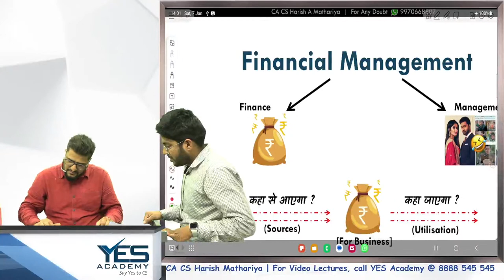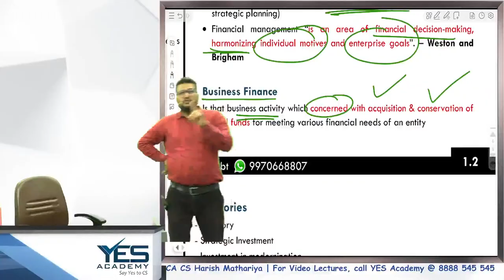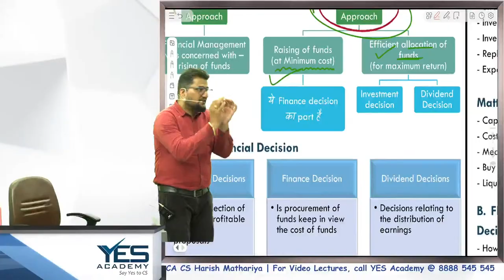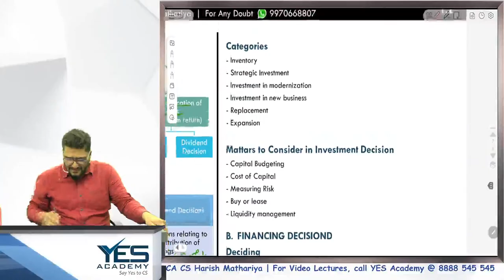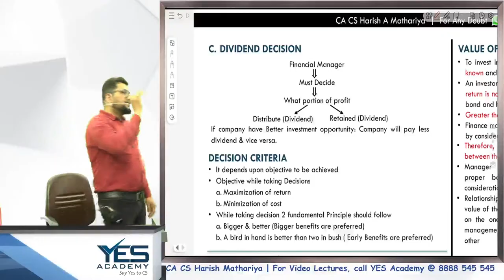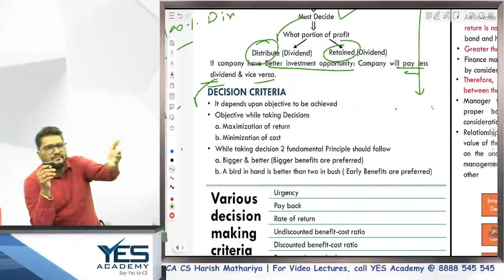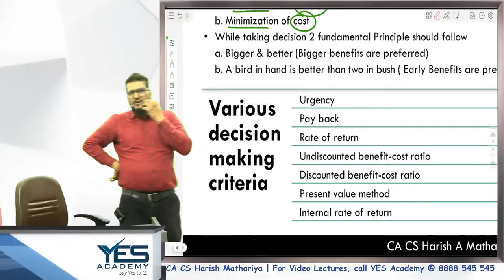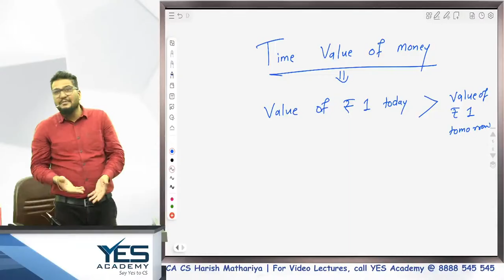CS Executive FSM – TOPIC 1 BASICS OF FM (Lecture 2) | June23/Dec23 Attempt | CA CS Harish Mathariya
Link for downloading CS Executive Notes

(M/W): 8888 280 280; 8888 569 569; 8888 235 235; 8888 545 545

Video Lectures available for CSEET, CS Executive & CS Professional.